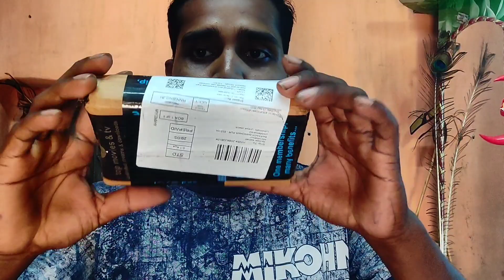SANATA GOLD MODEL NO. S - 111 wireless mic for Android iPhone laptop computer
mic - SONATA gold series Noise Cancellation plug & play 2.4 ghz Omnidirectional Wireless Microphone System with 2 Transmitters & three Receiver Compatible for Android/ Type-C/ iphone/ Cameras/ Laptop/ Computer/ and all Usb device Devices. 50 Meter Range. for Facebook, Live Stream Vlog,Recording, Social Media, YouTube Content with Rechargeable Battery.(Dual Channel Version) [1YEAR WARRANTY]
 wireless mic for Android mobile wireless mic for iPhone wireless mic for computer wireless mic for laptop wireless mic for type c cable  type c wireless microphone
SONATA
GOLD
Wireless Microphone
For iPhone
For Type-C
For Android For Laptop
Made in India
Andheri West, Bombay, (INDIA)
Mfg by : Sonata Gold Pvt. Ltd.
M.R.P.:4999,00 (Incl. of all taxes)
KoHS
Clear timbre
Highly
Widely compatible
Plug and Play
accessible reception
20 meters of
Precise radio
(20M)
Wireless Microphone
GOLD
SONATA
S-111
Model No.
Sensitive